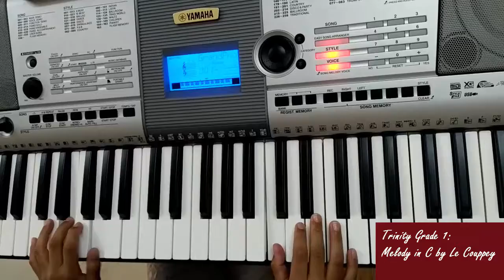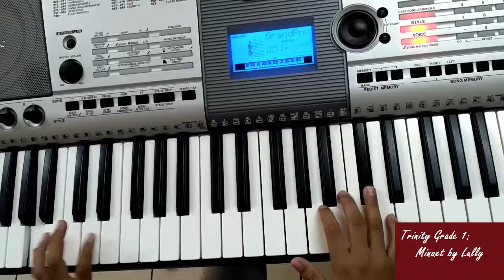Trinity Grade 1: Melody in C & Minuet